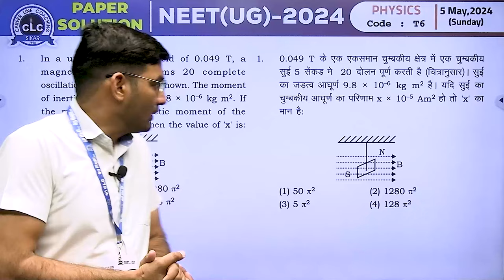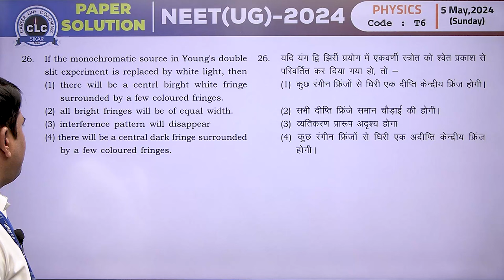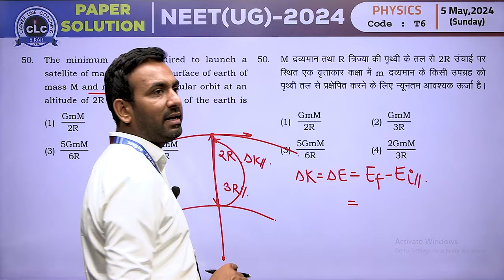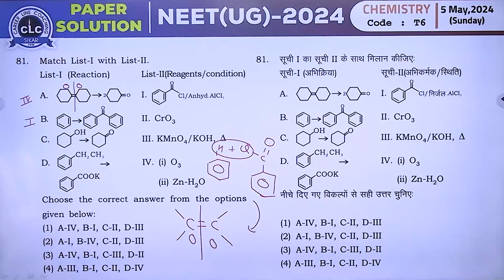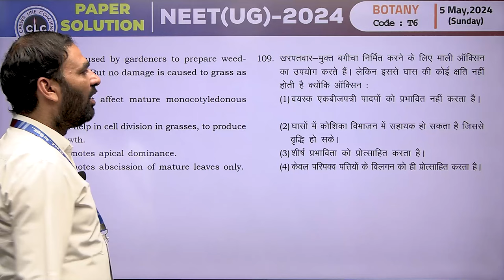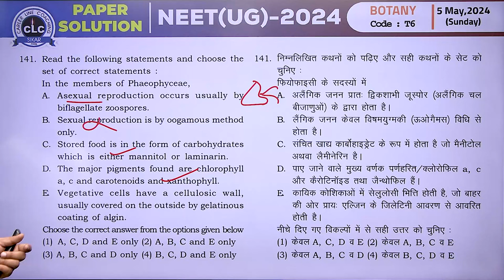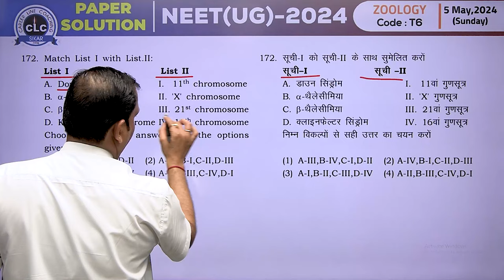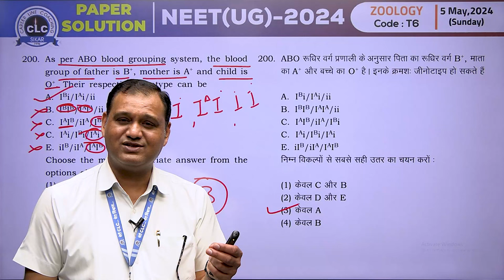NEET (UG) - 2024 II VIDEO SOLUTION......CLC Sikar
Chapters :-
0:00 PHYSICS
01:10:11 CHEMISTRY
02:06:18 BIOLOGY